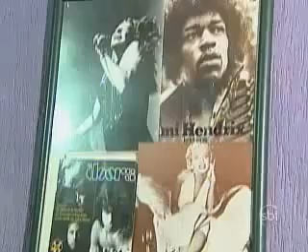13 de julho DIA MUNDIAL DO ROCK[JUNIOR FRADE] CREDITOS JornalismoSBT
CREDITOS JornalismoSBT
UM DIA MAIS QUE ESPECIAL ,,,DEDICADO AO ROCK NACIONAL E INTERNACIONAL